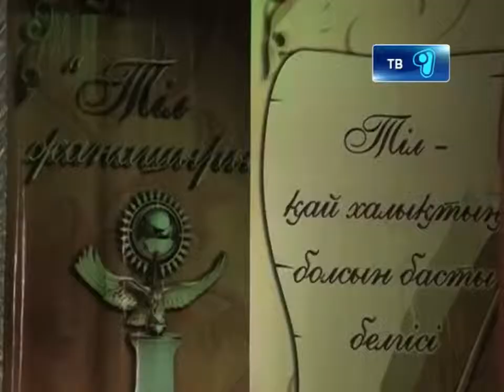12 12 12 награждение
За знание и развитие государственного языка теперь награждают. Сегодня состоялось вручение премии акима области победителям конкурса «Тіл жанашыры». В конкурсе участвовали представители различных учреждений, этнокультурных объединений, журналисты и  студенческая молодежь. Среди лауреатов конкурса и корреспонденты «Первого Карагандинского»